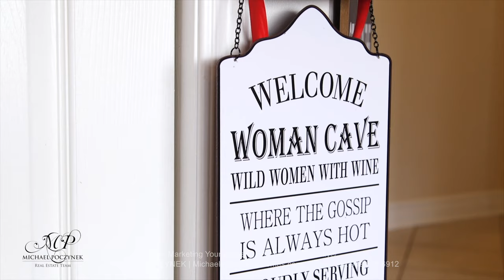(SOLD) Stanley Bridge PEI Real Estate West of Charlottetown East of Summerside 1808 Rattenbury Road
(Video coming) Once in awhile comes along a property and setting that is so unique, so divine, if you could buy two you would.  Welcome to the much sought after area of Prince Edward Island called Stanley Bridge right next to the wonderful scenic rolling country hills of North and South Granville; a superlative north-central PEI location with quick and easy access to the best north shore beaches, golf courses, shopping, restaurants, fishing, trails, Summerside, and Charlottetown.  This home is owned by a retired military gentlemen and his lovely wife, and it screams military perfection inside and out.  Your new home sits on a hill with a one-hundred-and-eighty- degree waterfront view of the Stanley River and is perfect for boating, canoeing, kayaking, and water-sports enthusiasts.   This is NOT a drive-by listing; you must see inside and walk the land to appreciate.  Your new oasis features about an acre of land, and a circular driveway that separates the house and a detached double sized 24x32 foot garage/workshop; this is in addition to the double car garage attached to the house.  A handyman’s (or women’s) dream escape.  Your new house sits on an overbuilt extra-thick concrete foundation and has been completely renovated with high-end finishes from top to bottom including granite countertops, and a ton of other improvements.  The main floor master could have possibly been two bedrooms at one point, it’s massive, and could be split back up to provide four bedrooms on the main floor.  The basement offers a very large space that could be reconfigured to allow even more enjoyment from your new home.  Wow! 24 HOUR A DAY OPEN HOUSE® ON VIDEO!  Click on the Multimedia Link to view the YouTube video, potentially many more photos, and aerial video/photographs.  Due to the complexities of some floor plans, purchasers are requested to verify all measurements, age, and features prior to making an offer.
PEI CREA MLS (realtor.ca) Description:

1808 Rattenbury Road, Stanley Bridge; West of Charlottetown Real Estate

Price $299,900. CAD Funds.
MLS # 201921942